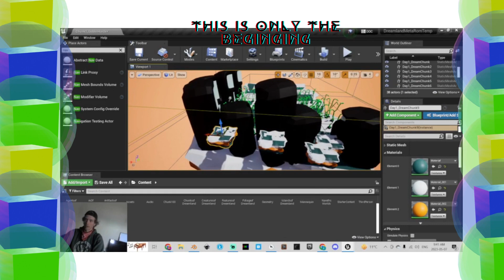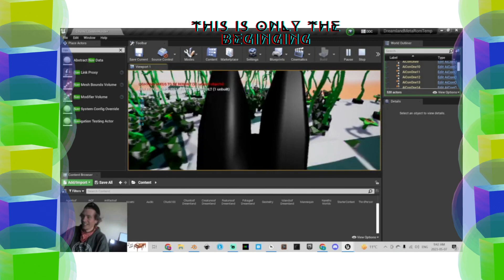Slyco Goblin Horde Short - Capture Your Imagination (AI Agents UE4)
A Showcase of The Goblin Horde That Hunt Coyote and Rook as They Discover Potential In Dreamland.

Slyco Creation Tools

NFT Collections!